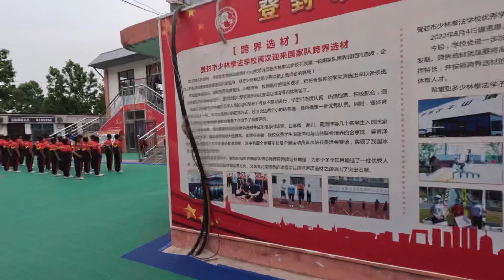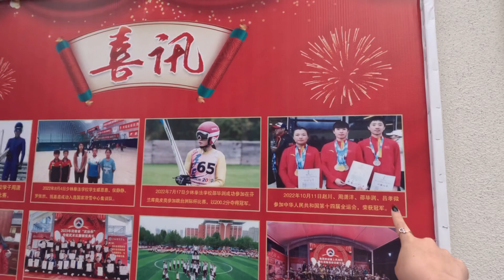เราอยาก พาไปชมการแสดงของเด็กนักเรียนกังฟู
เผื่อใครสนใจ ส่งลูกหลานไปสัมผัสการใชเชีวิตโรงเรียนประจำที่จีน

โรงเรียนกังฟูเส้าหลิน

เบอร์โทรมือถือ
คุยอังกฤษได้บ้าง

ค่าเรียน
ต่อปี มีสามแบบ
แบบประมาณ1แสนบาท
-ฝึกเรียน ยุทธ และ เรียนทั่วไป
-ที่พัก แอร์
-อาหาร 4กับ1น้ำแกง
-ชุดนักเรียน4ชุด รองเท้าฝึก2คู่
-อุปกรณ์ประจำวันต่างๆ

แบบราคาประมาณ 140000บาท
จะมีเพิ่มเรื่องการซักเสื้อผ้า  ทำความสะอาดส่วนตัว
และอาหาร เพิ่มกว่าปกติ
และมีนม ขนมเพิ่มเลกน้อย

แบบประมาณ แสนแปด ถึงสองแสน
จะมีเพิ่มคอสฝึกพิเศษ ต่างๆโดยอาจารย์พิเศษส่วนตัว